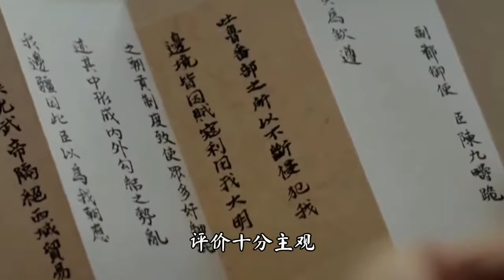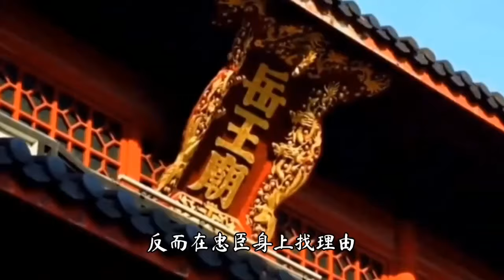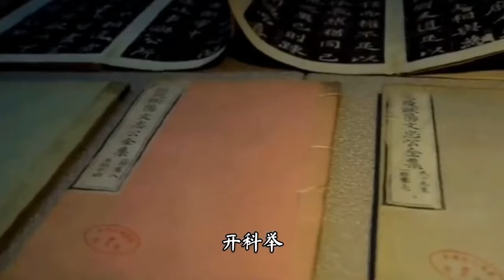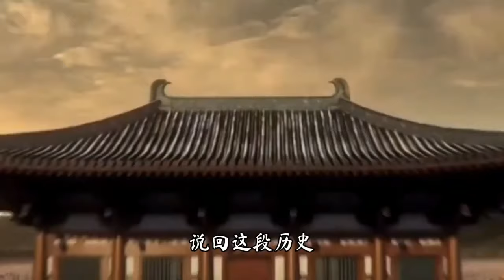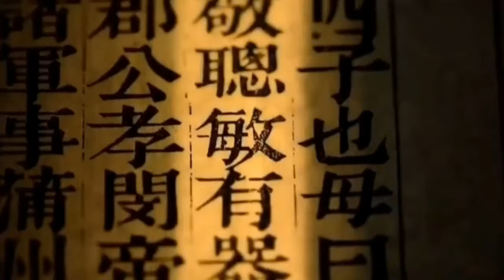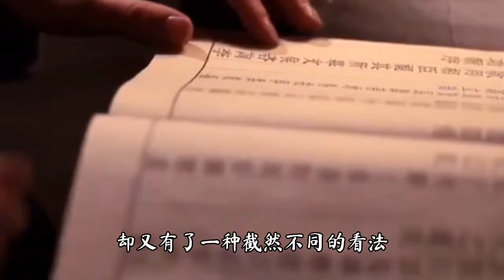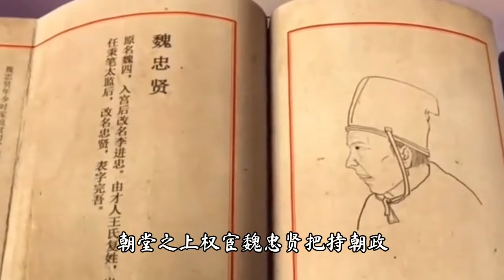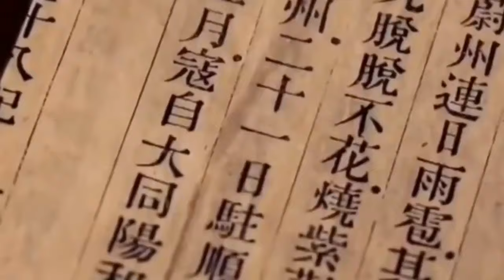盘点历史十大昏君，解读帝王是非功过，揭开昏庸帝王们的另一面 盘点中国十大帝王系列